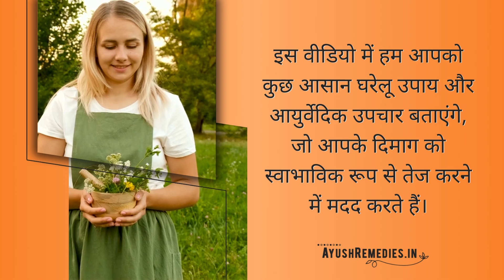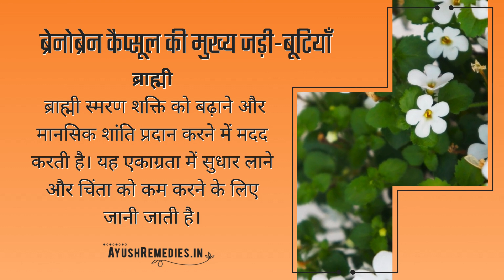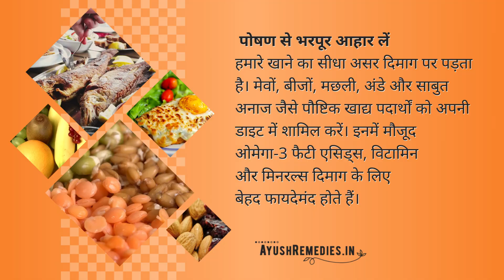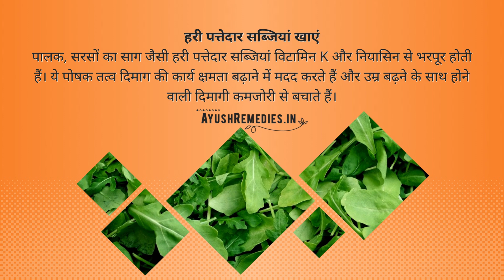अपने दिमाग को तेज कैसे करें | How to Increase Brain Power and Memory in Hindi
क्या आप अपने दिमाग को तेज करना चाहते हैं? क्या आप दिमाग को तेज करने का तरीका जानना चाहते हैं? अगर हां, तो यह वीडियो आपके लिए है।

दिमाग को तेज कैसे बनाएं, इसके लिए ब्रेनोब्रेन कैप्सूल (BrainOBrain capsule) एक बेहतरीन आयुर्वेदिक उत्पाद है, जो दिमाग को तेज बनाने में मदद करता है। यह कैप्सूल प्राकृतिक जड़ी-बूटियों से बना है, जो दिमाग की शक्ति और याददाश्त बढ़ाने में सहायता करता है।

ब्रेनोब्रेन कैप्सूल में आयुर्वेदिक जड़ी-बूटियों का मिश्रण होता है, जो आपकी स्मरण शक्ति को बढ़ाने और मानसिक शक्ति को बनाए रखने में मदद करता है।

अगर आप दिमाग को तेज करने के उपाय ढूंढ रहे हैं, तो ब्रेनोब्रेन कैप्सूल एक प्राकृतिक विकल्प हो सकता है। इसमें मौजूद प्राकृतिक तत्व आपके मस्तिष्क को पोषण देने और आपके सोचने-समझने की क्षमता को बढ़ाने में मदद करते हैं।

तो आइए, दिमाग को तेज बनाने के अचूक तरीके के बारे में जानने के लिए हमारे वीडियो को देखें। ब्रेनोब्रेन कैप्सूल का नियमित सेवन आपके मानसिक स्वास्थ्य को सुधारने में सहायक होता है। यह आपके मस्तिष्क की कार्यक्षमता और स्मरण शक्ति को बढ़ाने में मदद कर सकता है।

इस वीडियो में हम आपको दिमाग तेज करने के उपाय और ब्रेनोब्रेन कैप्सूल के फायदों के बारे में विस्तृत जानकारी देंगे। देखिए यह वीडियो और जानिए कैसे आप अपने दिमाग को तेज और सक्रिय बना सकते हैं।

Timestamps 🕒☑

0:00 अपने दिमाग को तेज कैसे करें?
00:45 दिमाग को तेज करने के आयुर्वेदिक उपाय
02:08 दिमाग तेज करने के घरेलू उपाय
03:05 दिमाग को तेज करने के लिए क्या खाएं

Are you wondering how to sharpen your brain? Do you want to know how to increase brain power and memory naturally? Watch this video and find out!

In this video, we will tell you dimag ko tez karne ke upay and dimag ko tez kaise karen ayurvedic remedies. BrainOBrain Capsule is an ayurvedic support that can help sharpen your brain naturally.

Know about dimag tej karne ke liye kya khayen and dimag tej karne ka tarika, which can improve your memory and focus. In this video, you will get complete information about dimag tej karne ke upay and dimag tej karne ki ayurvedic dawa.

With BrainOBrain Capsule, you can easily adopt the remedies to sharpen your dimag ko tez kaise karen. So come on, join us on this journey to sharpen your brain and give a new direction to your mental health!

अस्वीकरण: इस वीडियो में दी गई जानकारी केवल शैक्षिक उद्देश्य के लिए है। यह किसी भी चिकित्सा सलाह, निदान, या उपचार का विकल्प नहीं है। अपने स्वास्थ्य से संबंधित किसी भी समस्या के लिए हमेशा अपने चिकित्सक से परामर्श करें।